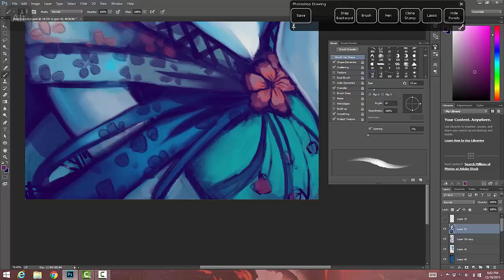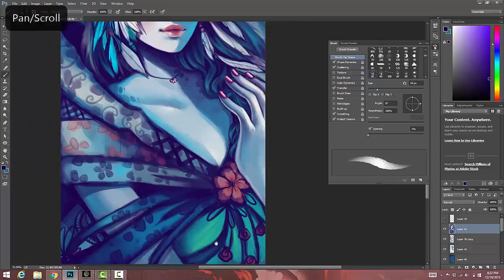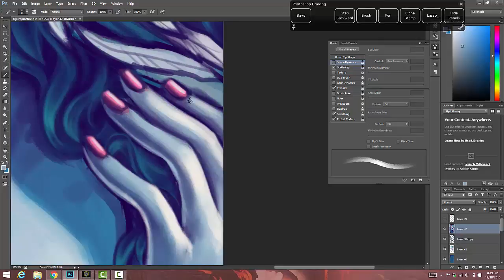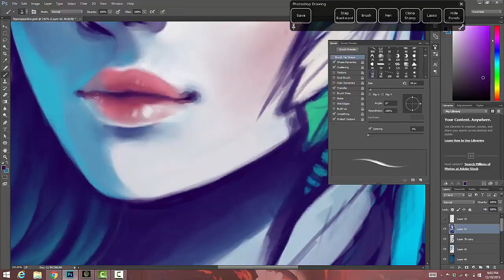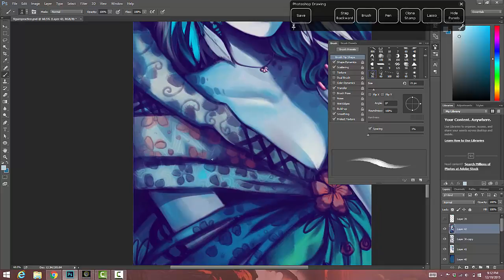Blue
I didn't record all my process because i started this at work so I could only record my process at home. Took about 3.5hours to paint. 1500x2866@300dpi. Photoshop CC & Cintiq Companion